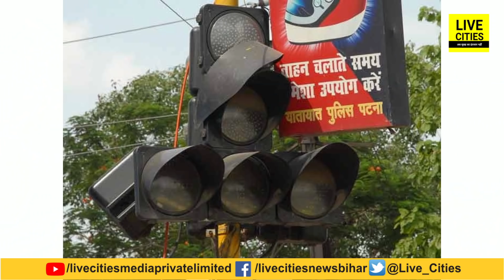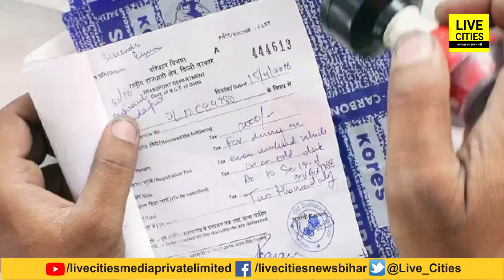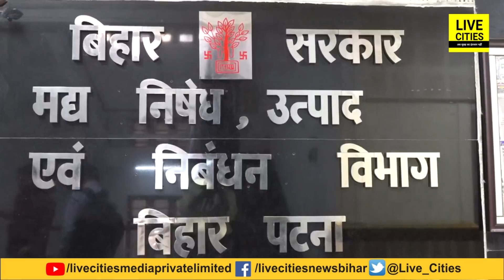Patna में अब सड़क पर चल रहे हैं तो जरा ध्यान से, घर तक पहुंच जाएगा आपका चालान, सावधान !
Patna में अब सड़क पर चल रहे हैं तो जरा ध्यान से, घर तक पहुंच जाएगा आपका चालान, सावधान ! | Bihar News | LiveCities